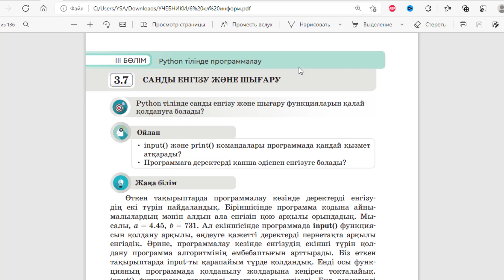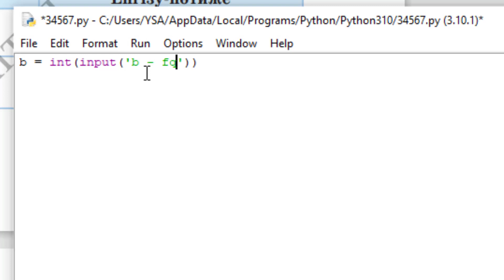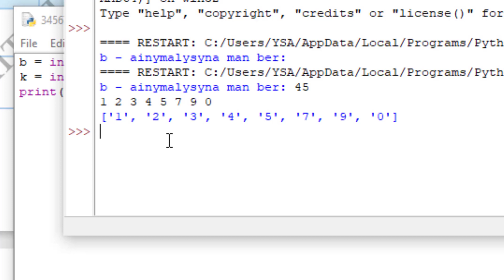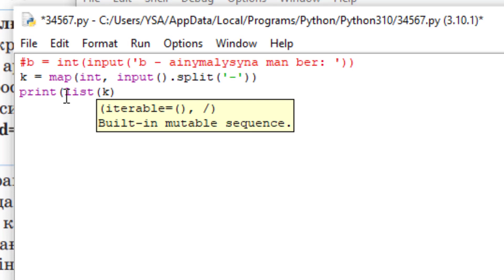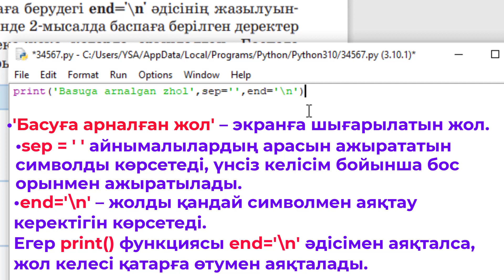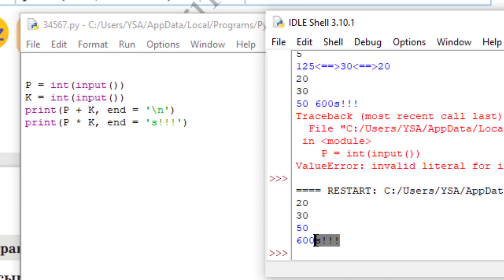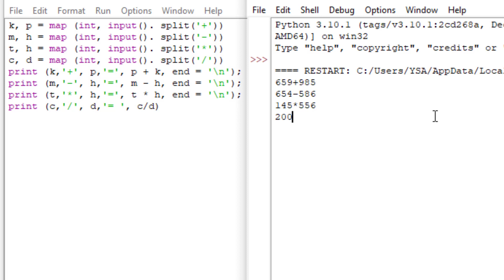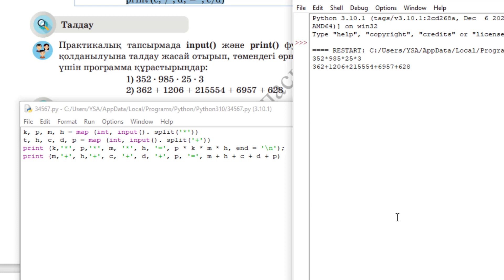6 сынып Информатика 3.7 Бөлім САНДЫ ЕНГІЗУ ЖӘНЕ ШЫҒАРУ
6 сынып Информатика 3.7 Бөлім САНДЫ ЕНГІЗУ ЖӘНЕ ШЫҒАРУ
Тапсырма. Дидар 4-сыныпта оқиды. Дидарға математика сабағында
үйге 4 амалмен (+, –, * , /) орындалатын тапсырмалар берілді. Дидардың
ағасы (әпкесі) ретінде математикалық тапсырмаларды программалау
тілінде орындауға көмектес. Есептерді математикадағы жазылу ережесімен экранға шығар.
Мысалы Нәтиже
659 + 985
654 – 586
145 · 556
200 / 25
659 + 985 = 1644
654 – 586 = 68
145 · 556 = 80620
200 / 25 = 8.0
Есептің программасын құрастырғанда, енгізілген жолдардың ішінен сандарды ажыратып алу үшін іnput() функциясына split () және
оларды бүтін санға айналдыруға арналған map әдістерін қолдану керек.
Есептерді математикадағы жазылу ережесімен экранға жеке жолдарға
шығару үшін end='\n' әдісін қолданамыз.
Практикалық тапсырмада іnput() және рrint() функцияларының
қолданылуына талдау жасай отырып, төмендегі өрнектерді орындау
үшін программа құрастырыңдар:
1) 352 · 985 · 25 · 3
2) 362 + 1206 + 215554 + 6957 + 628

II) КАНАЛҒА ТІРКЕЛУ 🔝✅
III) ҚОҢЫРАУШАНЫ (КОЛОКОЛЬЧИК) БАСУ 🔔✅
IV) КОММЕНТАРИЙ ҚАЛДЫРУ ✏️✅
V) ВИДЕОНЫ ДОСТАРЫНА ТАРАТУ 🔊✅